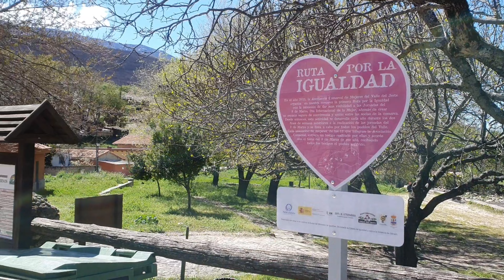Cherry blossom 🌸 at Valla del Jerte ,Extremadura Spain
La primavera trae  al Valle del Jerte la floración de más de un millón de cerezos, que cubren con un manto blanco todo el valle. Es un auténtico espectáculo de la naturaleza y vale la pena pasar por el Valle del Jerte a finales de marzo.

Musician: @iksonmusic